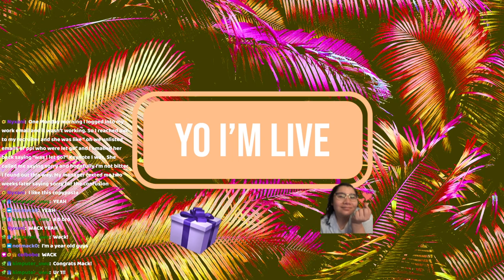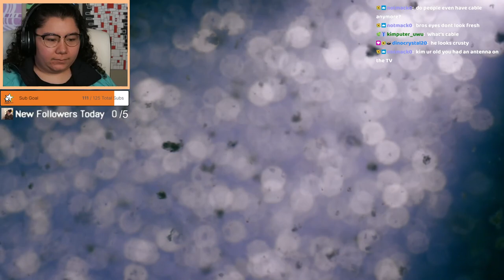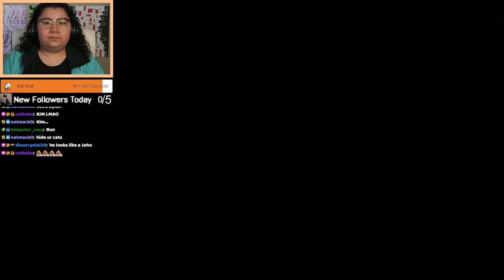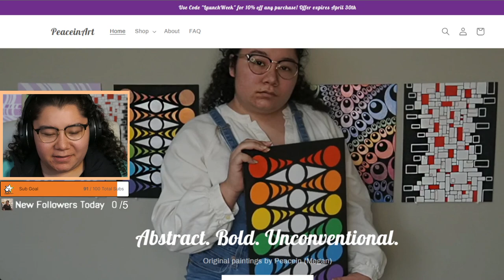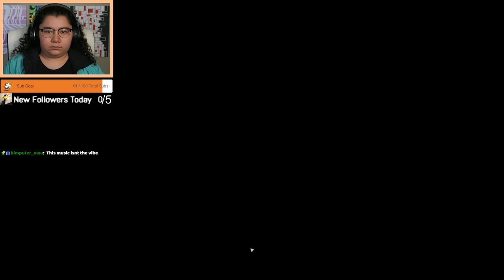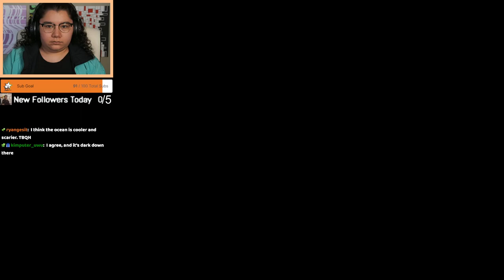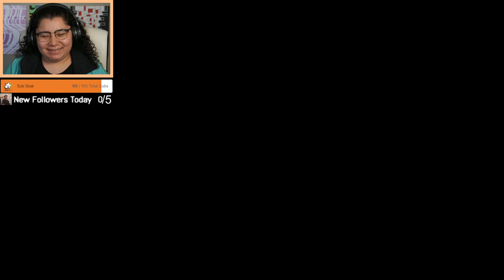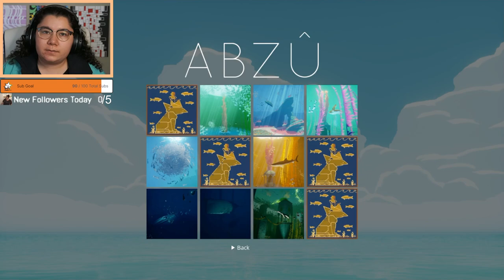4/29/23 GOING DIVING FOR THE FIRST TIME EVER! (in game) - Abzu FULL PLAYTHROUGH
Time Stamps
00:00:00 Starting Soon
00:06:00 Intro
00:12:20 Reacting to Diving Vids
00:41:00 Getting Ready for the Dive (RP bit)
00:47:55 Abzu
03:24:30 Thanking Subs Calligraphy